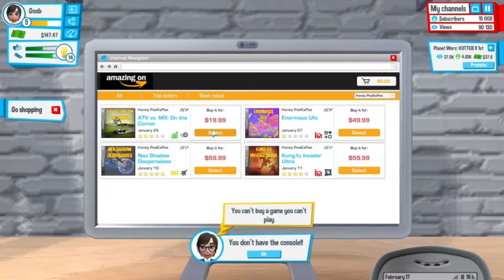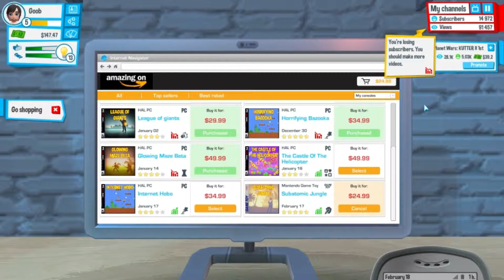Goober - Youtuber's Life #2 "WE'RE MOVING OUT!"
I play my second round of Youtuber's Life. After a gaming convention with Talia, she asked to move out!!!